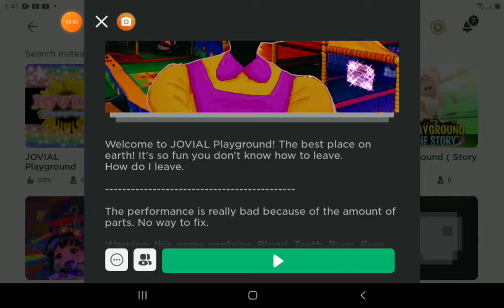should i play it?